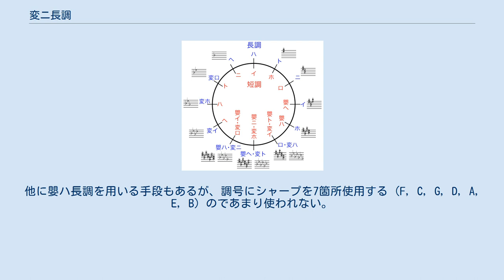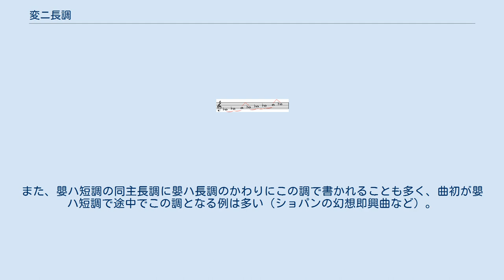変ニ長調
変ニ長調（へんニちょうちょう）は、西洋音楽における調のひとつで、変ニ (D♭) 音を主音とする長調である。
調号はフラット5箇所 (B, E, A, D, G) である。
 VIIの和音 (Cm-5) はV7 (A♭7) の、VII7の和音 (Cm7-5) はV9 (A♭9) の根音を省略した形とみなされることがある。
 サブドミナントマイナーでは6度の音（通常B♭）が半音下げられるのでB♭♭ (B Double Flat) であり、この調を選択すると譜面上で重変記号(Double Flat)がしばしば使用される。
重変記号の使用を避けるためにA♮が使われることもある。
他に嬰ハ長調を用いる手段もあるが、調号にシャープを7箇所使用する (F, C, G, D, A, E, B) のであまり使われない。
この調の曲で始まる現代音楽曲は最後で半音上がってニ長調で終わるケースもある。
 同主短調として嬰ハ短調が用いられる。
また、嬰ハ短調の同主長調に嬰ハ長調のかわりにこの調で書かれることも多く、曲初が嬰ハ短調で途中でこの調となる例は多い（ショパンの幻想即興曲など）。
 ロマン派のピアノ曲に多く見られる。
ピアノでは黒鍵の利用が多いため、（てこの原理などにより）柔らかい音が得られるとされている。
調号が多く使われるために読譜が難しいが、弾き慣れると弾きやすい調である。
 Category:変ニ長調を参照。